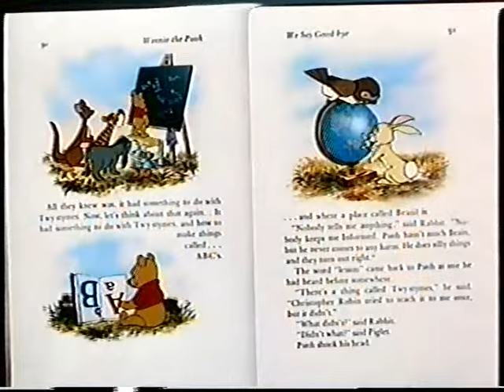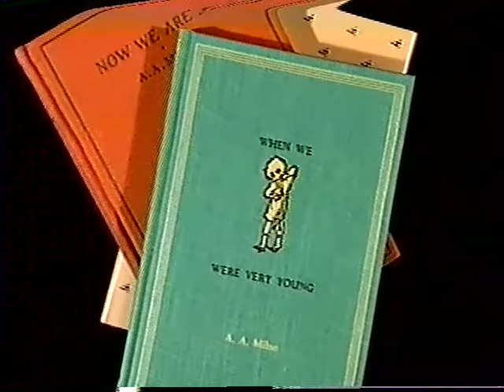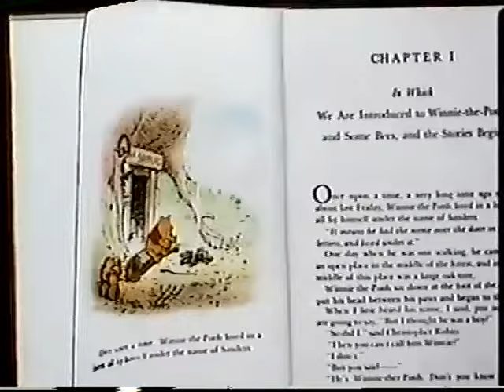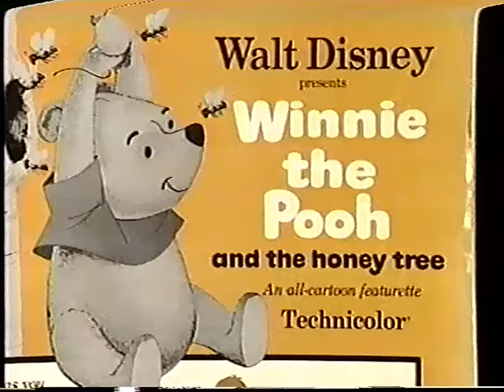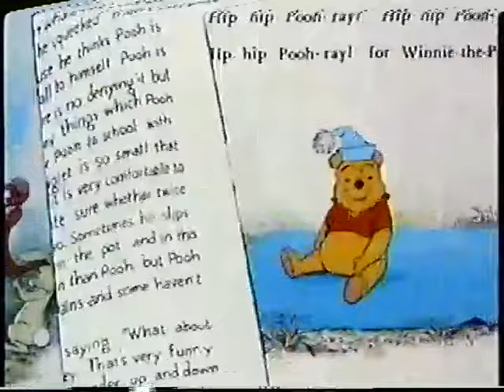The Many Adventures of Winnie the Pooh Introduction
This is the full original Introduction to The Many Adventures of Winnie the Pooh from the 1996 video i found on the